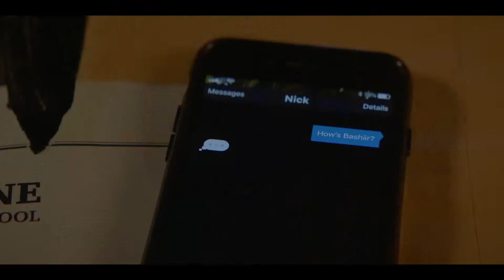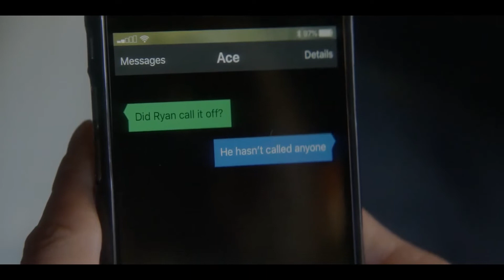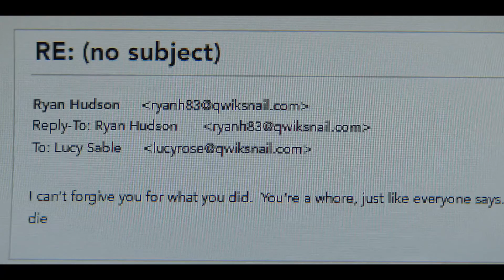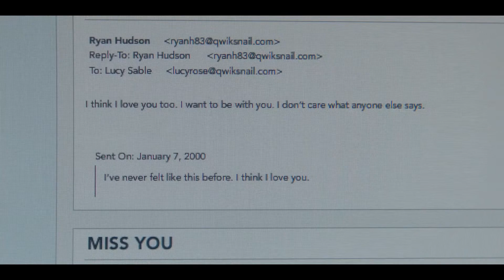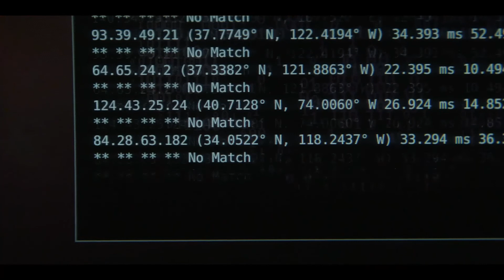How the CW DESTROYED Nancy Drew 🔍| S1 Analysis (Ep.11-14)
In my youth the Nancy Drew franchise was one of my favorites among some others. I’d read a fair amount of different books in the series, played and/or seen nearly every game through as well as watching the movies and tv shows from the past. So you’d think I, as a self proclaimed superfan, would be the perfect demographic for this show however that quickly became the opposite once I exposed my brain to this content. The mass amount of changes, and what I viewed as disrespect towards the original characters and material, turned me off right off the bat and almost caused me to not watch the show at all. However through perseverance and persistence on my quest to make this video series I mustered through. This first 4 part series consists of my commentary and thoughts going episode to episode throughout season 1 and comparing it to the original material and the changes made to it.
Additionally in the series I’ll be feature 3 parts consisting of my personal thoughts on the change of town, the treatment of police officers, easter eggs from the books and games. Along with a full breakdown of what I would’ve done if the show was in my hands as a writer.

Chapters:
00:00 - Intro/Disclaimer 👀
00:26 - Episode 11, The Phantom of Bonny Scot 🔍
7:08 - Episode 12, The Lady of Larkspur Lane 🔍
13:42 - Episode 13, The Whisper Box 🔍
23:33 - Episode 14, The Sign of the Uninvited Guest 🔍